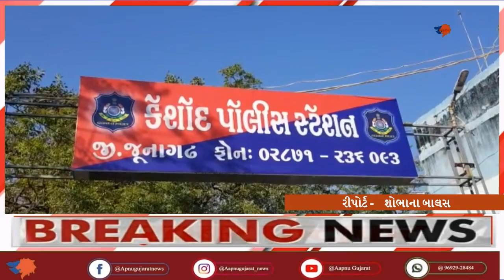કેશોદ પોલીસે IPL ક્રિકેટ ટુર્નામેન્ટ સટ્ટા બેટીંગના સોદા કરતાં યુવકને ઝડપી લીધો| Aapnu Gujarat News